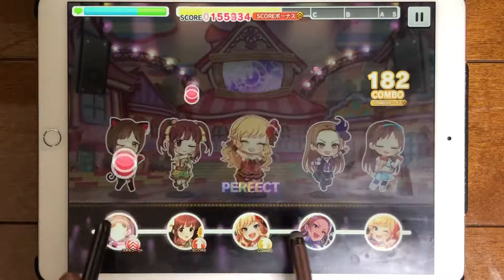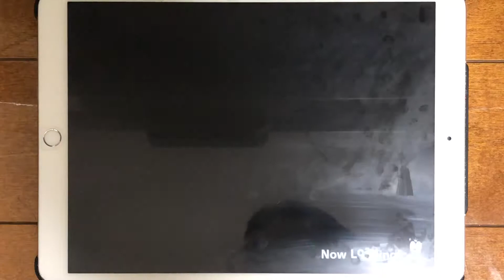【デレステFC】明日また会えるよね（MAS+/タッチペン/1great Full combo）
APは再挑戦します。